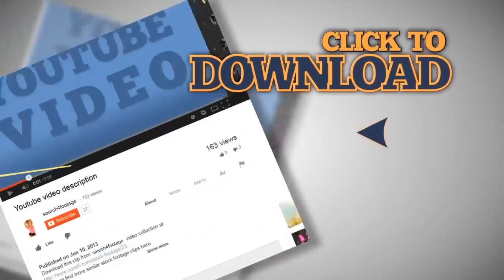Busy office staff film with time lapse effect causing blurring and motion. Stock Footage